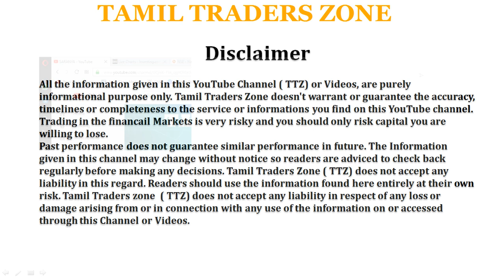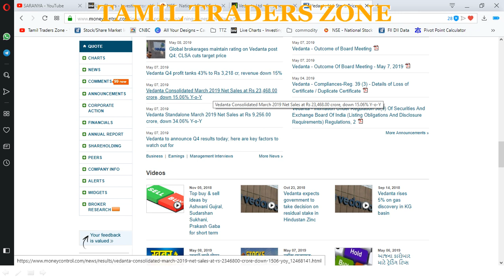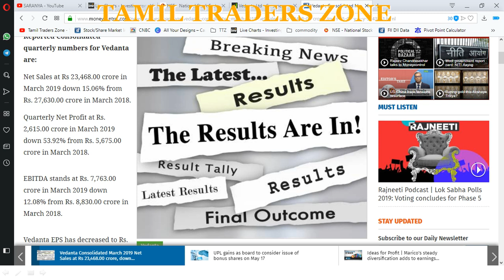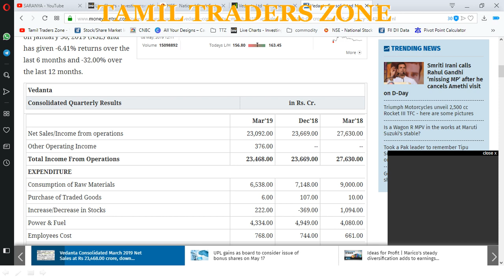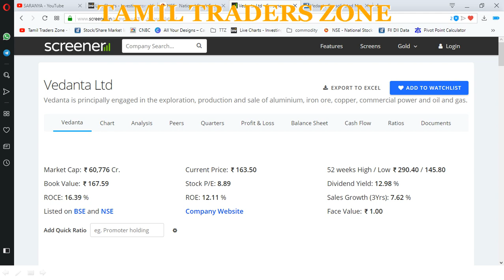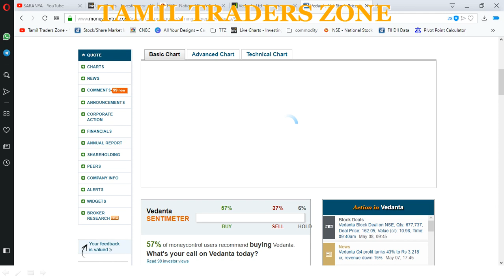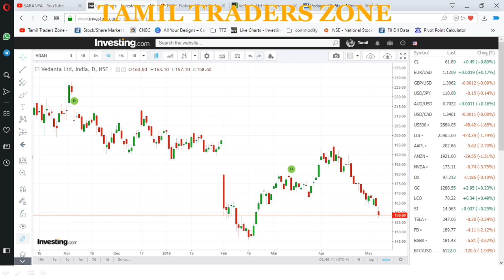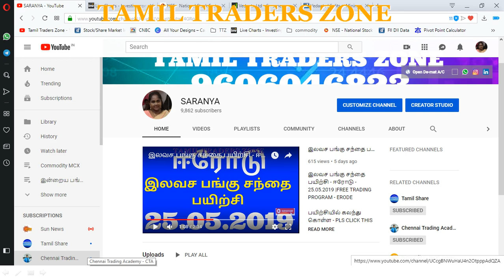VEDANTA|Q4 RESLUTS ?|வேதாந்தா நிறுவனத்தின் நிகரலாபம் 43% வீழ்ச்சி.. TTZ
இலவச பங்கு சந்தை பயிற்சி - ஈரோடு - 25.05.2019 |FREE TRADING PROGRAM - ERODE

Net Sales at Rs 23,468.00 crore in March 2019 down 15.06% from Rs. 27,630.00 crore in March 2018.

Quarterly Net Profit at Rs. 2,615.00 crore in March 2019 down 53.92% from Rs. 5,675.00 crore in March 2018.

EBITDA stands at Rs. 7,763.00 crore in March 2019 down 12.08% from Rs. 8,830.00 crore in March 2018.

Vedanta EPS has decreased to Rs. 7.06 in March 2019 from Rs. 10.67 in Mar
ch 2018.Have a great day & Thank you